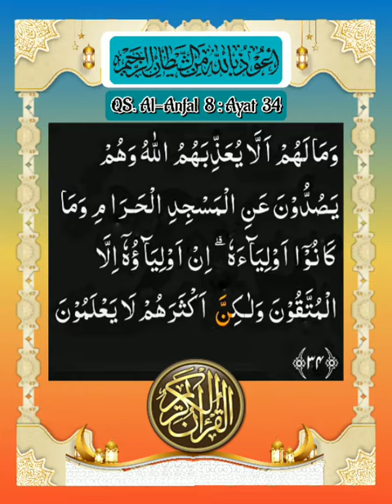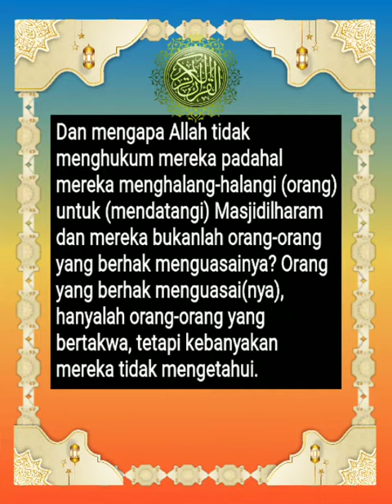008_034_Al Anfal_ Al Ghamidi, Alafasy, Al Hussary